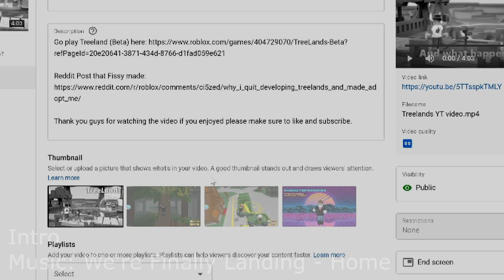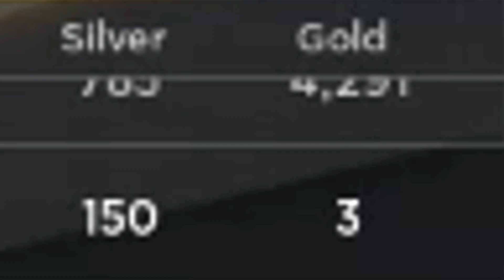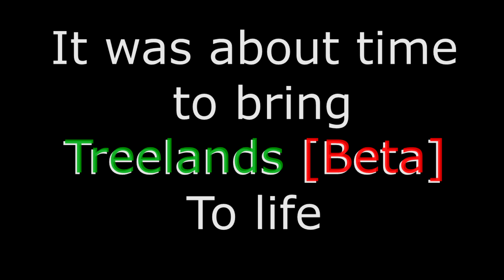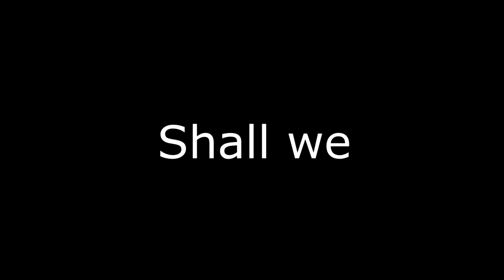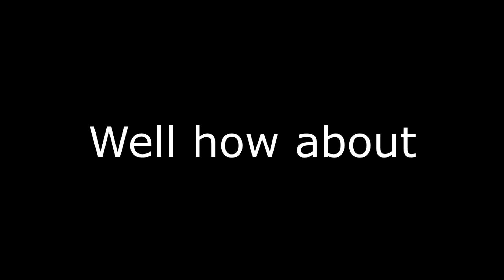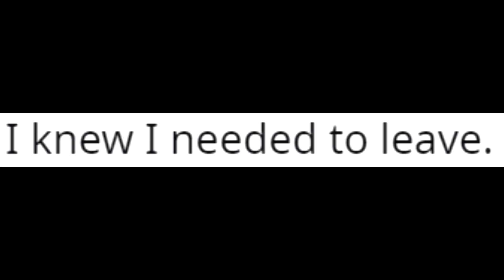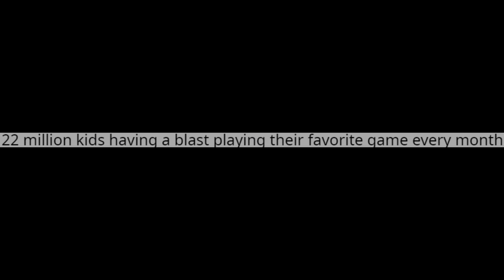The Story Of Treelands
Today I make a sequel to the most popular video on my YouTube channel to this day. This video will go over the History of the game Treelands on Roblox. What happened to Treelands, you may be asking? Well then wait until the end till find out.

Intro - 0:00
Section 1: What is Treelands? - 1:07
Section 2: Treehouse Tycoon [Alpha] - 2:22
Section 3: Treelands [Beta] - 5:27
Section 4: Treelands Updates - 8:01
Section 5: The Downfall of Treelands - 11:43
Conclusion - 13:52